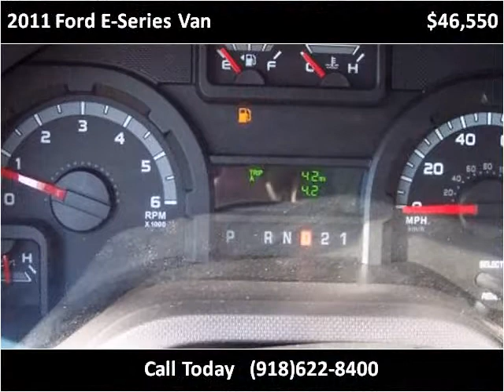2011 Ford E-Series Van Used Cars Tulsa OK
This 2011 Ford E-Series Van is available from Handicapped Vehicle Services Unlimited.